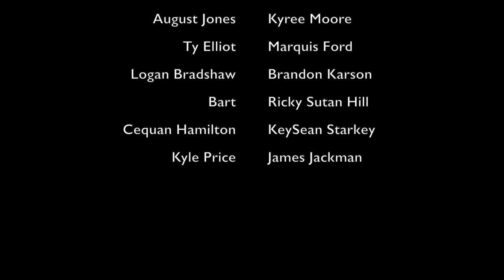TRIANGLE Season 6 Episode 4 “Mollycoddled”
August's frustration with Cequan is at an all-time high. Cequan realizes that he needs to be transparent with August in return. Christian shares some of his work frustrations with Logan. Christian shares some of his insecurities with Logan. Bart tells Ashton what he knows about Clint & Rob. Ashton shares some of his traumas and his fears in regards to his life. Derrick plays a mediator between August and Ashton. They realize that they have to put their issues aside for Derrick. Derrick breaks down over his diagnosis. Ty encourages Derrick to squash the beef with Rob. Ashton and Bart talk about their feelings in the dark and make plans for their future. All this and more.